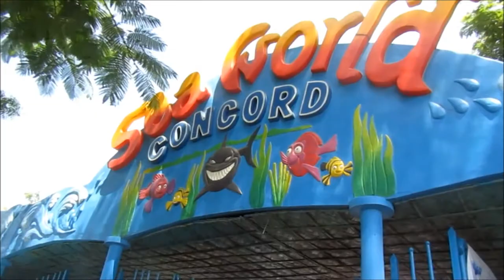Momin almost Died - SEA WORLD - Vlog - 01 - It's Everyday Bro - Exploring Chittagong - ZEST BUBBLES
We Had a amazing day on Sea World..
Had so much Fun and party there..

Be Ready to watch Our Upcoming Vlogs, we are Going To Explore CHITTAGONG (it's mah City uuhh)...